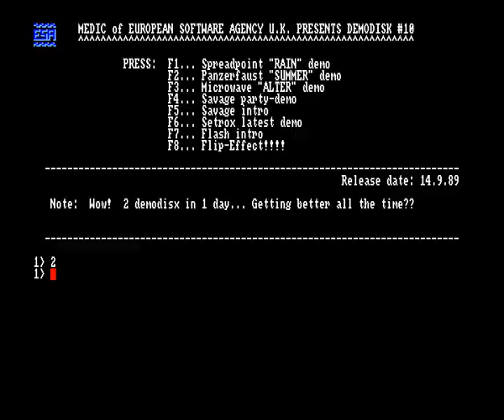Panzerfaust - Summerdemo Amiga Intro (1989)